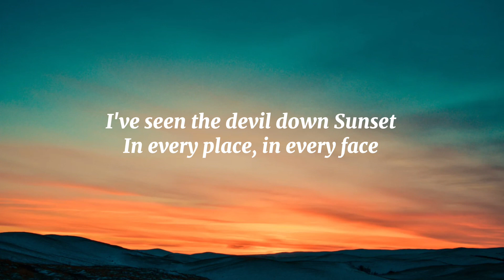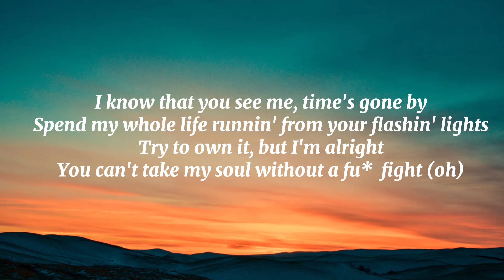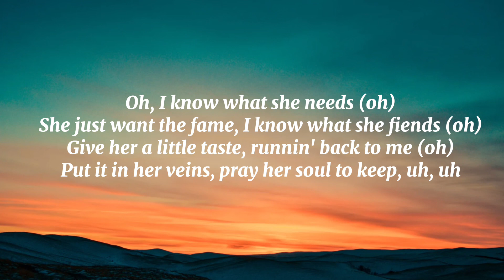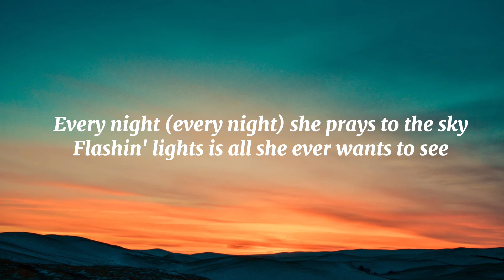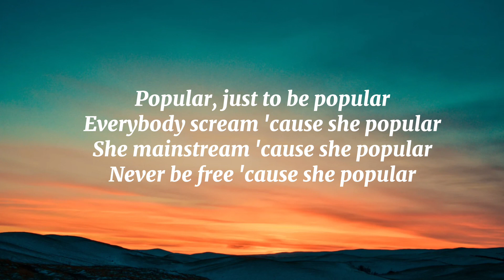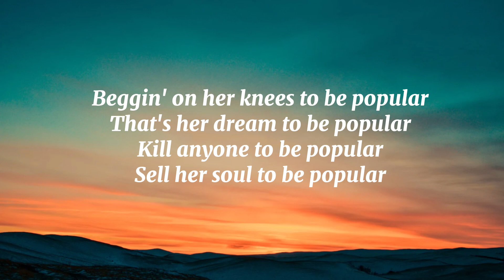The Weekend , Madonna & Playboi Carti - Popular lyrics 🎤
I've seen the devil down Sunset
In every place, in every face

Tell me, do you see her? She's livin' her life
Even if she acts like she don't want the limelight
She calls the paparazzi, then she acts surprised (oh)

Oh, I know what she needs (oh)
She just want the fame, I know what she fiends (oh)
Give her a little taste, runnin' back to me (oh)
Put it in her veins, pray her soul to keep, uh, uh

Every night (every night) she prays to the sky
Flashin' lights is all she ever wanted

Beggin' on your knees to be popular
That's her dream to be popular

, just to be popular
Everybody scream 'cause she popular

Yuh, shawty fuck with me 'cause she know I'm popular (uh-huh)
Yuh, shawty fuck with me 'cause she know I'm popular

I know that you see me, time's gone by
Spend my whole life runnin' from your flashin' lights
Try to own it, but I'm alright
You can't take my soul without a fuckin' fight (oh)

Flashin' lights is all she ever wants to see

I'm gettin' money and I'm keepin' it
I'm gettin' cash and I'm keepin' it
Shawty fuck with me 'cause she know I'm popular

She in debt, 20 mill but she run it up